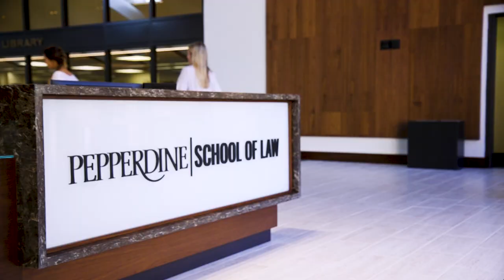Pepperdine University School of Law Henry J. and Gloria Caruso Auditorium and Lon V. Smith Atrium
A 16 month renovation project has revitalized the School of Law's atrium and auditorium in order to meet the needs of our 21st-century law students. Integrating seamless technology and interactive student space at the heart of the law school, the refurbishments will serve students and strengthen our commitment to community for decades to come.